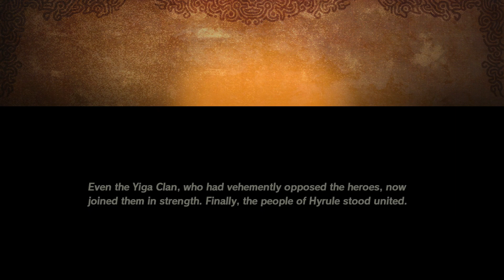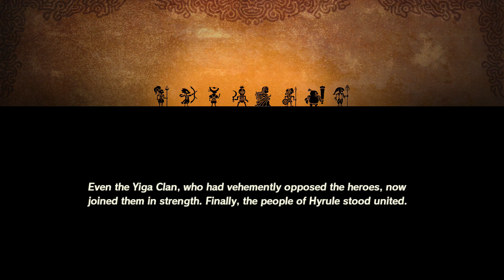Hyrule Warriors: Age of Calamity - Part 18- Great Revelation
Part Eighteen: The Great Plateau